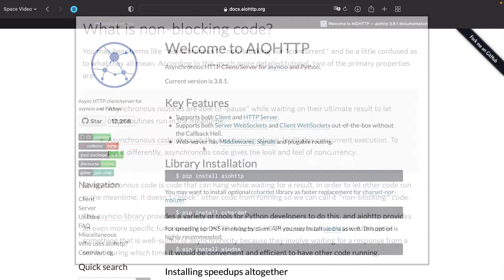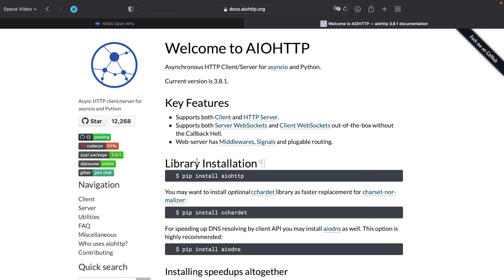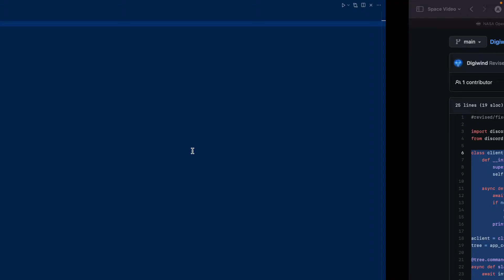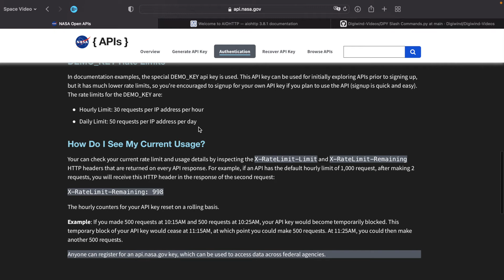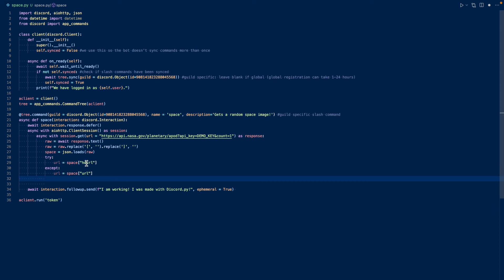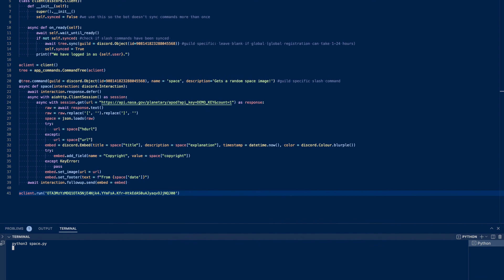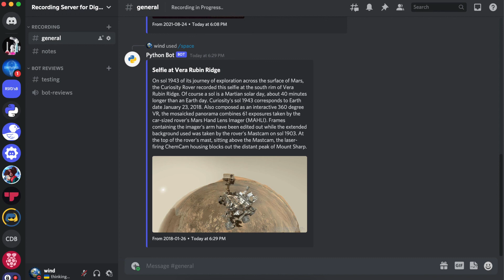Space Slash Command with NASA's APOD API | Discord.py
In this video, we make a space slash command in Discord.py to get random images related to space and astronomy with NASA's APOD API (the U.S. National Aeronautics and Space Administration's Astronomy Picture of the Day Application Programming Interface - yes, Americans love acronyms).

Special thanks to Panqueko.py # 0007 for their help with the thumbnail!

Dependencies: AIOHTTP (an asynchronous HTTP Client/Server for asyncio and Python), JSON (built into Python), datetime (for our timestamps), and Discord.py.

The rate limits for the DEMO_KEY are:
Hourly Limit: 30 requests per IP address per hour
Daily Limit: 50 requests per IP address per day

Article about Asynchronous HTTP Requests in Python with aiohttp and asyncio (referenced in this video)

Discord.py 2.0 is now stable! You can use pip to install/upgrade it (pip install discord.py --upgrade).

Chapters:
0:00-0:38 Intro & Demo
0:38-0:50 Imports/Dependencies
0:50-01:33 AIOHTTP: Why we use it & How to Install it
01:33-01:46 Other Imports
01:46-02:36 Basic Slash Command Code
02:36-0:3:18 Setting up the Space Slash Command
03:18-03:50 APOD API: API Key, Ratelimits, and Parameters
03:50-04:48 Getting JSON from the API and Converting it to a Dictionary
04:48-06:31 Creating and Sending the Embed
06:31-06:44 Running the Code
06:44-06:57 Testing the Slash Command
06:57-7:11 Outro